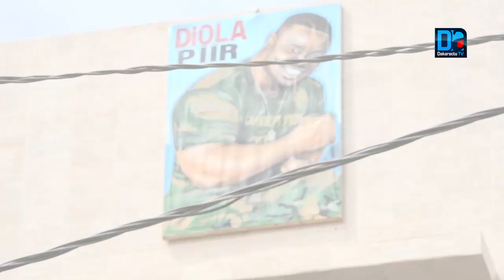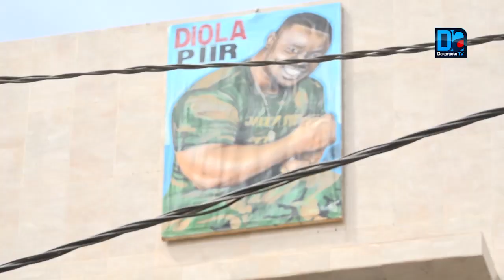Combat royal/Grand Mbao prépare son champion : Ambiance de folie chez Eumeu SENE